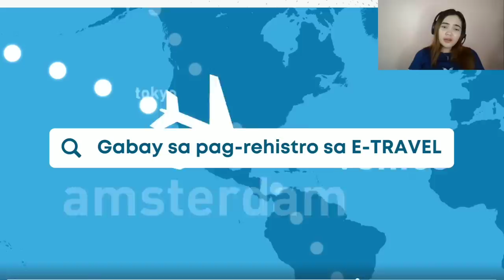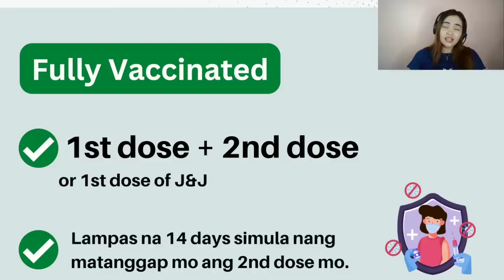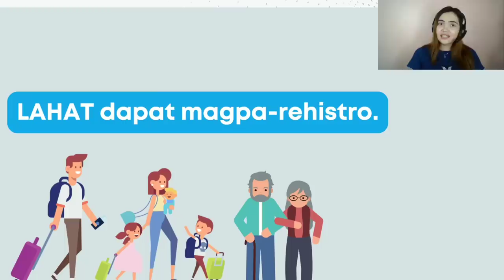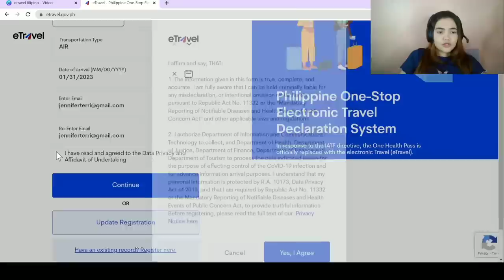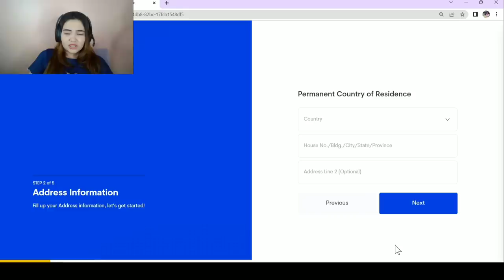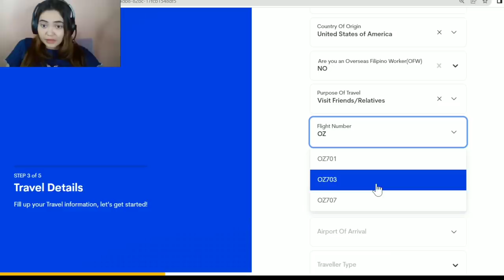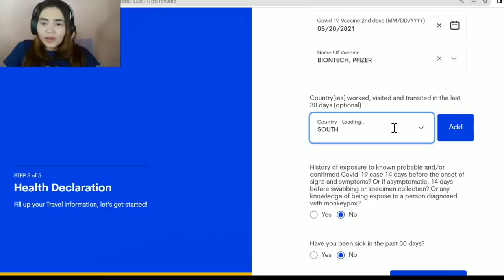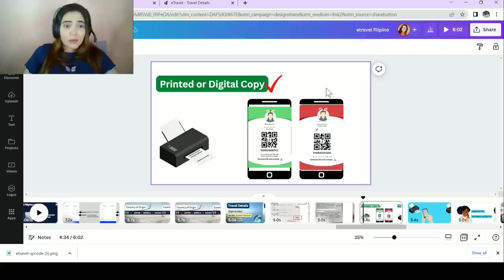GAWIN MO TO BAGO KA UMUWI| UPDATED GUIDE SA PAG-REGISTER SA E-TRAVEL FOR PHILIPPINE PASSPORT HOLDERS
Uuwi ka ba ng Pilipinas? Mag-register ka muna dito! Hahanapin to!

Going back to the US? UPDATED & COMPLETE TRAVEL GUIDE TO THE US FOR FILIPINOS & US NATIONALS

Filipino Tourists departing the Philippines may be required by Philippine Immigration to secure travel medical insurance. For this, you may check out Safetywing

Foreign Tourists, except those covered by Balikbayan Privilege, may be required by airlines and immigration show an exit ticket of not more than 30 days since arrival. You may rent a ticket here to satisfy this requirement for just $14

NEED TO TRANSFER MONEY TO THE PHILIPPINES? This is what I personally use First transfer is free plus you get a $35 voucher!

Hello, I am Jennifer Terri, a 25 year old gal living in Tagum, Philippines. I make Philippine Travel News & Updates.

Please be respectful in the comments section with one another. I will not be tolerating any hateful/derogatory speech.